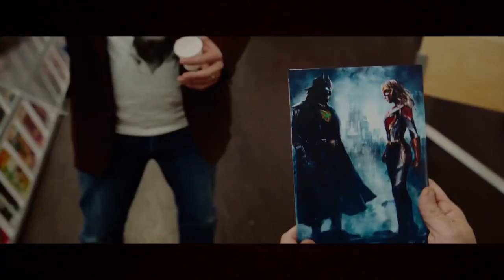A Kevin Smith Retrospective & Jay and Silent Bob Reboot Review